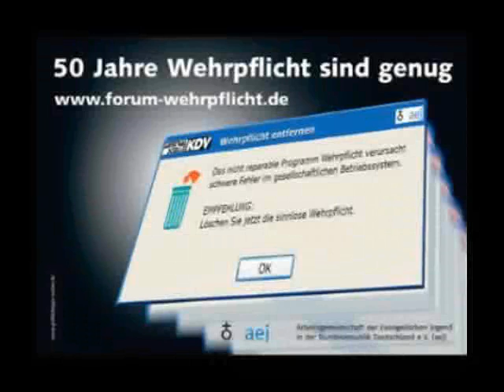💉🆉🅸🆅🅸🩹𝕎𝔾 🚽 Folge 70431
0:00 Geilstes Intro Evar
0:19 Folge 70431
0:56 Tromaggot wird geknutscht
1:11 Cliffhangar

Die 70431. Folge der Kultserie die Zi-Vi-Ge mit Tromaggot als Gastauftritt.